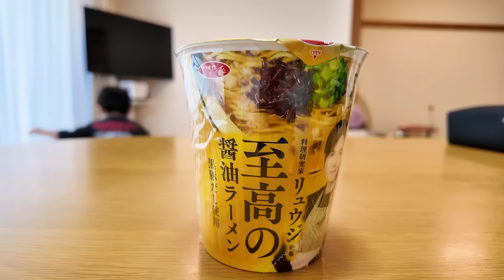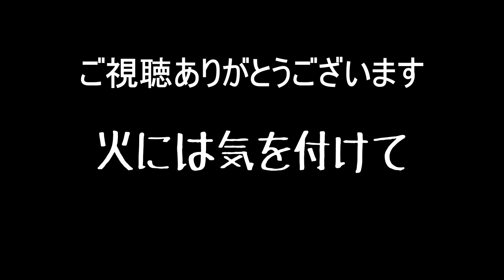【即完売】料理研究家リュウジのカップ麺本当にうまいのか？至高の醤油ラーメンを自作ネギとチャーシューで流し込む。をすする 【飯テロ】SUSURU TV.第3182回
こんなカップ麺を待っていた　[編集：池田］

【本日の商品】
料理研究家 リュウジ監修 至高の醤油ラーメン

〒164-0001
東京都中野区中野3-42-2
SUSURU宛　まで！